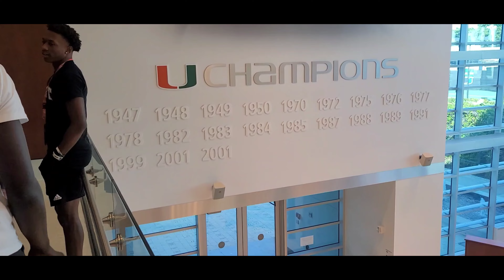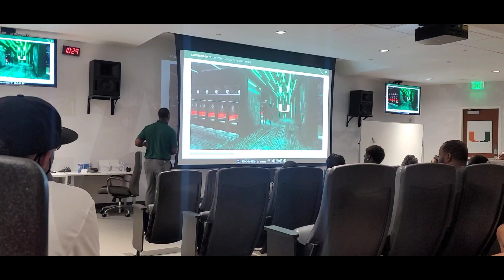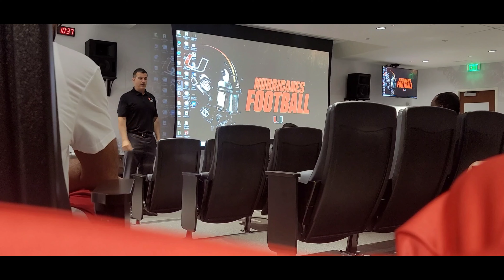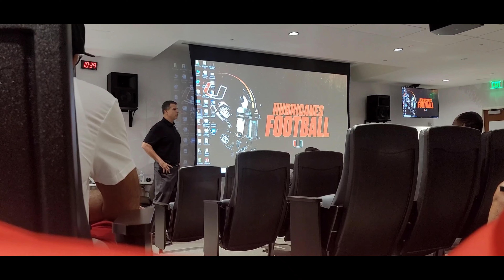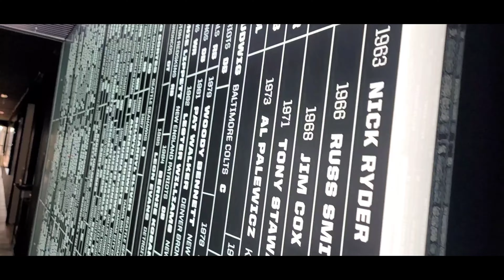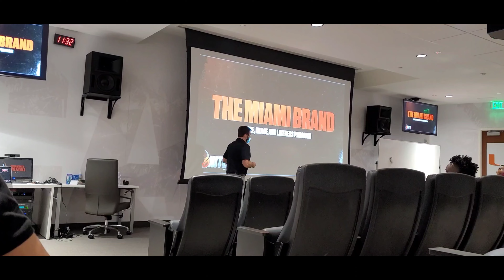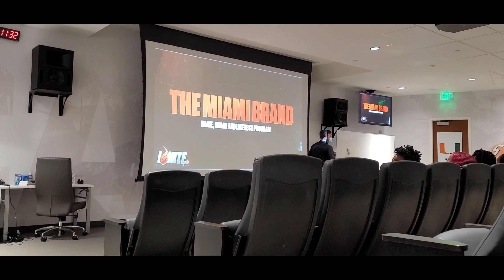Badger visit to University Of Miami 🙌🏿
Badger had a great day visiting University Of Miami. He met with new head coach Cristobal he met with DB coaches Rumph and VanDyke. He learned about the NIL and now recruiting. Although he loves Georgia he will keep his options open until its time to officially sign 🙌🏿